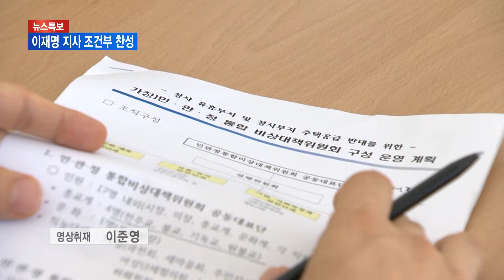[과천] '속도 내는' 과천청사 공공주택 건립 이재명 지사도 찬성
정부가 과천청사 일대
공공주택 공급 계획을 발표한 이후
과천시에서는 지난 한 주간 반대 여론이 들끓었습니다.
이런 가운데 이재명 경기도지사도
정부 계획에 조건부 찬성 입장을 나타냈는데요.